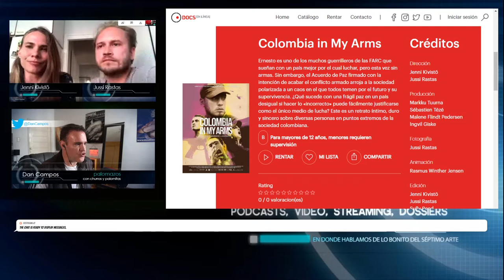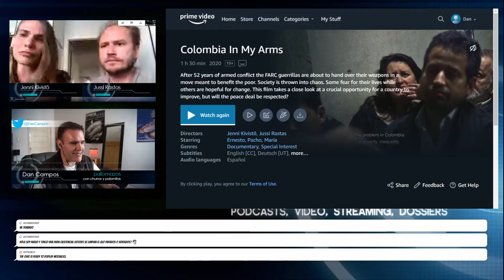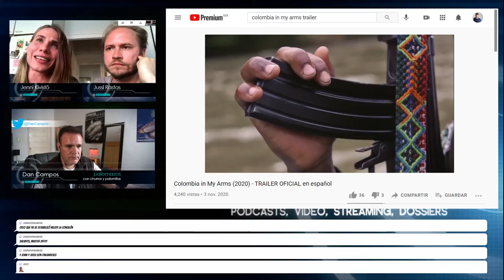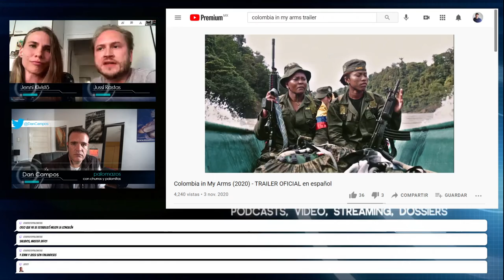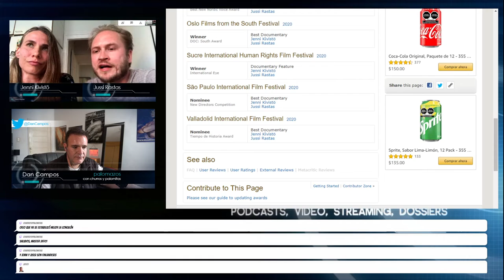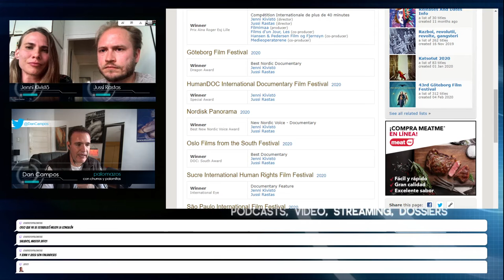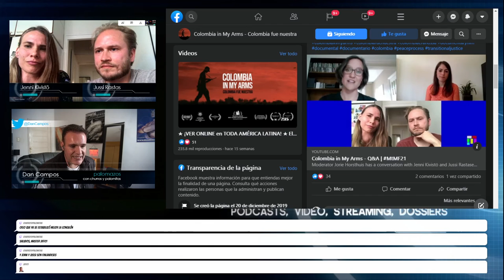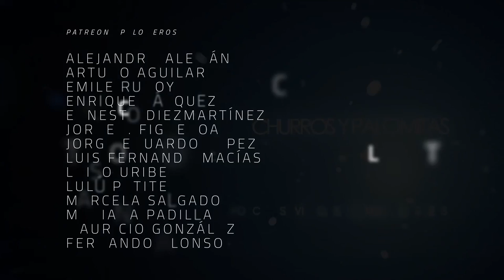Palomazos S1E142 - Colombia in my arms con Jenni Kivistö y Jussi Rastas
Colombia es uno de los países más hermosos del continente que además ha pasado por años por un conflicto armado en el que la sociedad en general ha sido perjudicada.

En el documental Colombia in my Arms (disponible tanto en Docs En Línea como en Prime Video o Mowies ) , Jenni Kivistö y Jussi Rastas dan voz e imagen a una realidad más compleja de entender que lo que muchos quisiéramos, y nos ayudan a tener contacto con las distintas realidades en el país, tanto dentro de las FARCS como en diversos estratos del gobierno y sociedad. Aprovechamos la oportunidad para charlar con ellos sobre su documental y el seguimiento que dieron para poder acceder a esta realidad que nos comparten.

Co-Productor: Dany Saadia
Co-Productor: Logan Mayer
Co-Productor: Miguel Huesca
Co-Productor: Román Rangel